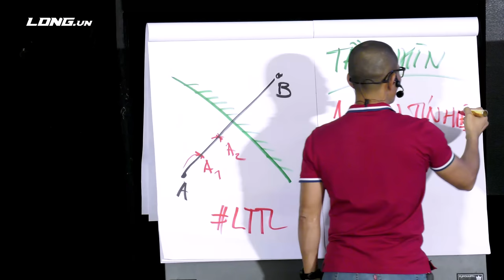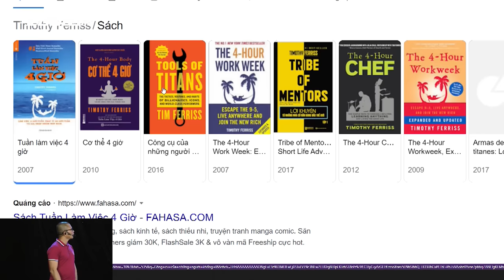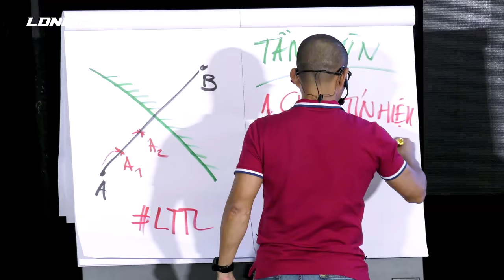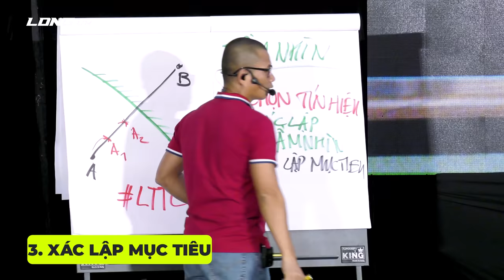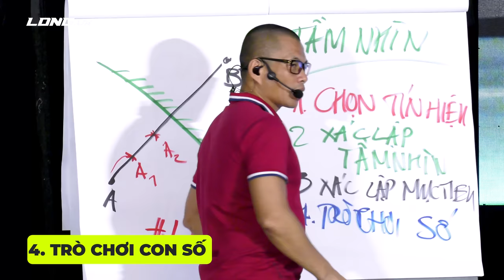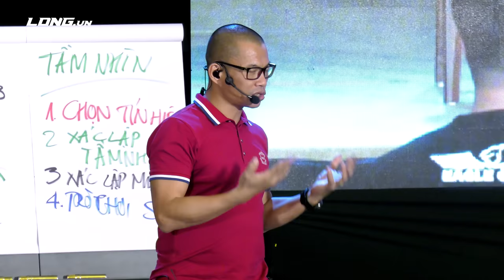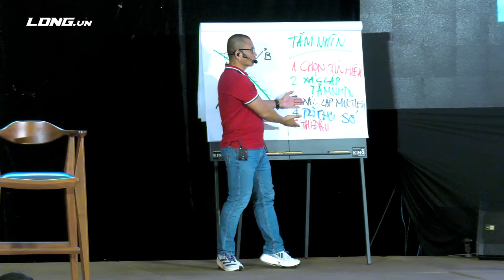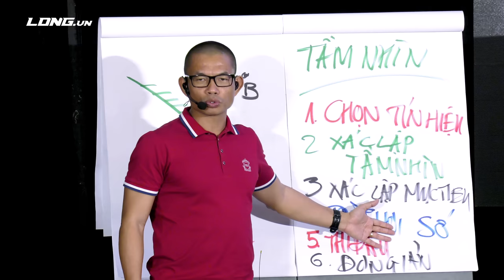6 Bước Xác lập Tầm nhìn để chinh phục Thành Công (Rất đơn giản) | Phạm Thành Long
Tầm nhìn là một yếu tố quan trọng để chúng ta có thể đạt được những mục tiêu trong cuộc sống. Tuy nhiên, việc thiết lập tầm nhìn thực sự đủ lớn và xác định rõ ràng không phải là điều dễ dàng. Trong bài video này, Phạm Thành Long sẽ chia sẻ với bạn 6 bước xác lập tầm nhìn để đạt được điều mong muốn.

Bước 1: Chọn nguồn tín hiệu

Để xác lập tầm nhìn, điều quan trọng đầu tiên là chọn nguồn tín hiệu. Chúng ta nên tìm kiếm những nguồn tín hiệu tích cực và cảm hứng từ những người thành công và đáng ngưỡng mộ. Hãy tìm hiểu về cuộc sống và thành công của họ, và học hỏi từ kiến thức và kinh nghiệm mà họ chia sẻ. Việc chọn nguồn tín hiệu phù hợp sẽ giúp ta có động lực và hướng đi đúng đắn.

Bước 2: Xác định mục tiêu

Sau khi chọn được nguồn tín hiệu, chúng ta cần xác định rõ ràng những mục tiêu mà chúng ta muốn đạt được. Mục tiêu nên được xác định cụ thể, có thể đo lường và thời gian hoàn thành. Điều này giúp chúng ta tạo ra sự tập trung và có kế hoạch rõ ràng để đạt được những mục tiêu đó.

Bước 3: Biến mục tiêu thành trò chơi con số

Để tạo thêm sự thú vị và hứng khởi cho việc đạt được mục tiêu, chúng ta có thể biến nó thành trò chơi con số. Chúng ta có thể thiết lập các con số cụ thể liên quan đến mục tiêu của mình, như số lượng, số tiền, hoặc thời gian. Việc theo dõi và đo lường tiến trình dựa trên các con số sẽ giúp ta có một hệ thống phản hồi và đánh giá tiến bộ của mình.

Bước 4: Tự thách thức bản thân

Để đạt được tầm nhìn, chúng ta cần tự thách thức bản thân và vượt qua những giới hạn và khó khăn. Đây là một bước quan trọng để phát triển sự kiên nhẫn, sự kiên trì và sự quyết tâm. Chúng ta có thể đặt những mục tiêu thách thức cao hơn, vượt qua những rào cản và vươn lên trên những giới hạn hiện tại của mình. Bằng cách liên tục thách thức bản thân, chúng ta sẽ phát triển những kỹ năng và phẩm chất cần thiết để đạt được tầm nhìn của mình.

Bước 5: Xây dựng một kế hoạch hành động

Một tầm nhìn mạnh mẽ không thể trở thành hiện thực nếu thiếu đi kế hoạch hành động cụ thể. Chúng ta cần xác định những bước cụ thể để tiến gần hơn đến mục tiêu của mình. Tạo ra một lịch trình, phân chia các công việc thành từng giai đoạn và thiết lập các mục tiêu nhỏ hơn. Kế hoạch hành động sẽ giúp chúng ta duy trì sự tổ chức và hướng dẫn cho quá trình tiến lên đạt được tầm nhìn của mình.

Bước 6: Duy trì sự kiên nhẫn và linh hoạt

Trong quá trình theo đuổi tầm nhìn, chúng ta sẽ gặp phải những thách thức và trở ngại. Điều quan trọng là duy trì sự kiên nhẫn và linh hoạt trong việc thích nghi với những thay đổi và điều chỉnh kế hoạch nếu cần. Không luôn có một con đường thẳng tới thành công, và chúng ta cần sẵn sàng thay đổi và thích nghi để tiếp tục tiến lên. Bằng cách duy trì lòng kiên nhẫn và linh hoạt, chúng ta có thể vượt qua khó khăn và tiếp tục tiến xa hơn trong hành trình đạt được tầm nhìn của mình.

Tóm lại, để xác lập tầm nhìn và đạt được điều mong muốn, chúng ta cần chọn nguồn tín hiệu tích cực, xác định mục tiêu, biến mục tiêu thành trò chơi con số, tự thách thức bản thân, xây dựng kế hoạch hành động, và duy trì sự kiên nhẫn và linh hoạt.

Quá trình này đòi hỏi sự cam kết và nỗ lực, nhưng khi chúng ta vượt qua những giới hạn và khó khăn, chúng ta sẽ đạt được những thành tựu mà trước đây có thể chỉ mơ ước. Hãy tin tưởng vào khả năng của bản thân và hãy bắt đầu hành trình đến tầm nhìn của mình ngay hôm nay.